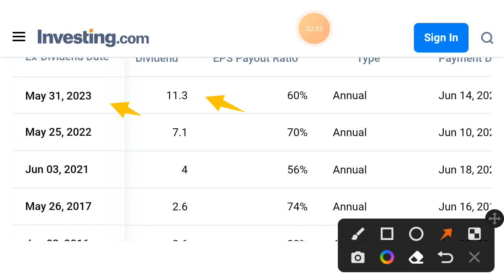SBI dividend 2023 | sbi dividend yield fund | sbi dividend date | SBI dividend news